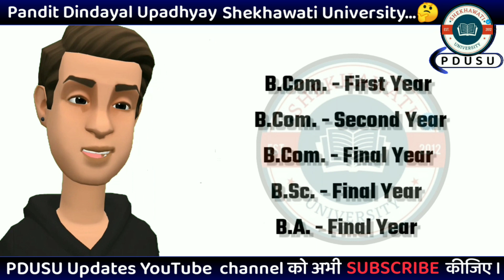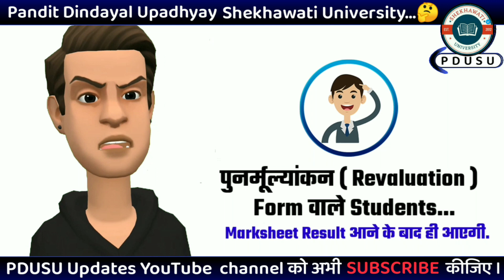PDUSU ने B.Com. First, Second, Final Year और B.Sc. / B.A. Final Year की Marksheet जारी कर दी है...☺️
B.Com.
B.A.
B.Sc.

रिवलेशन का फार्म भरा रखे हैं उनकी मार्कशिट नहीं आयी उनकी मार्कशिट  रिजेल्ट आने के बाद आयेगी

सभी अपनी अपनी कॉलेज में जाकर निम्न दस्तावेज साथ लेकर अपनी मार्कशिट लेकर आ सकते

प्राइवेट स्टुड़ेट की मार्कशिट जहाँ पर सेंटर था वहां पर मिलेगी